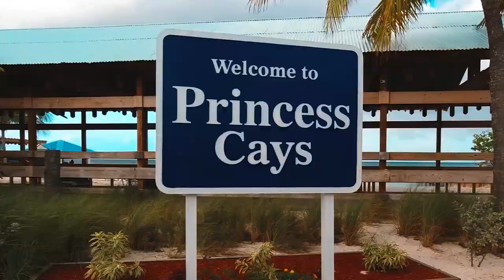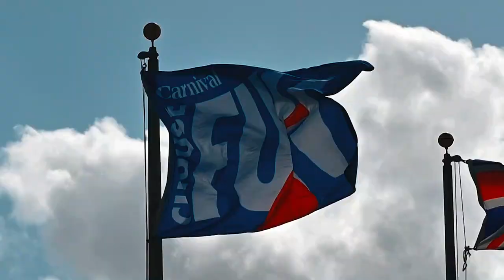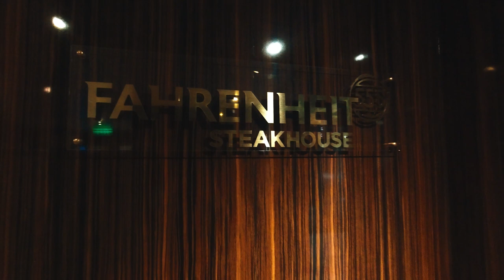Carnival Sunrise Cruise Vlog 2020 | Princess Cays| Day 3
Check out my VLOG from my day at Princess Cays on my first cruise of 2020 on the Carnival Sunshine.  From the ocean breeze, the sun and the sand, to a great performance by one of my favorite cruise directors, Chris "The Flying Scotsman" Williams, it was a fun filled day!